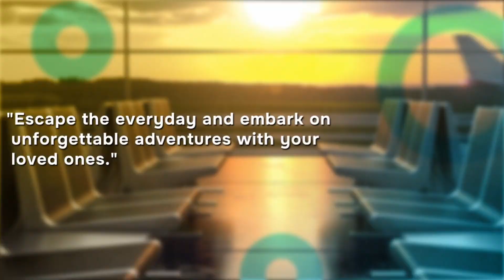Dr. Theodosius Mar Thoma Metropolitan Requests Aid for Wayanad Restoration Work